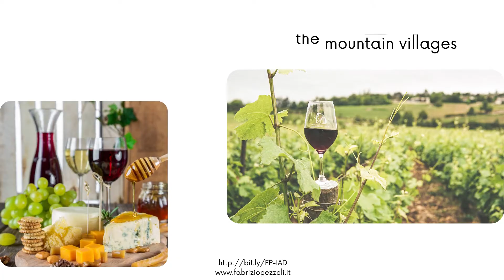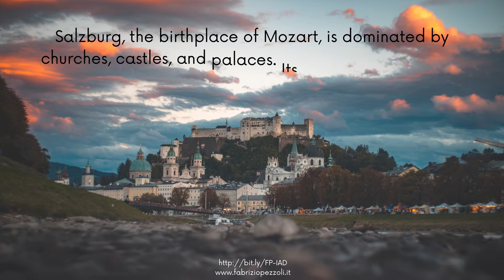Castelnovo del Friuli | Italy